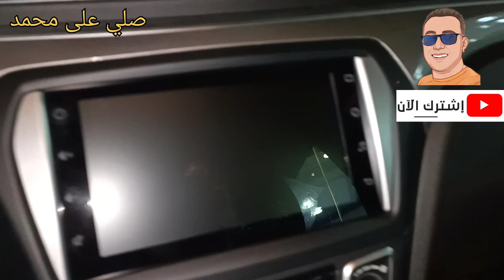تويوتا بيلتا الافضل في ظل ارتفاع أسعار السيارات ٢٠٢٢ ... علي وضعك